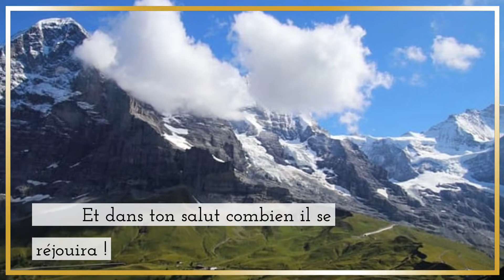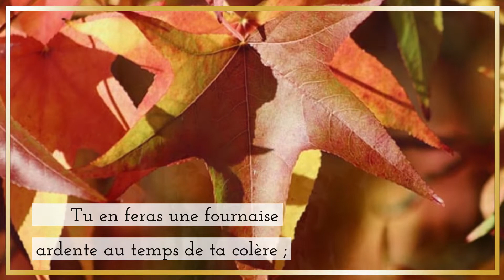La puissance de l'Éternel: une joie éternelle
Psaume 21 - Joie dans le salut de l'Éternel

Le roi se réjouira de ta force, ô Éternel!
        Et dans ton salut combien il se réjouira !
       2 Tu lui as donné le désir de son coeur,
        Et tu n'as pas retenu la demande de ses lèvres.Selah

       3 Car tu l'as rencontré avec les bénédictions du bien;
        Vous avez placé une couronne d'or pur sur sa tête.
       4 Il t'a demandé la vie, et tu la lui as donnée...
        Longueur des jours pour toujours et à jamais.
       5 Sa gloire est grande dans ton salut ;
        Honneur et majesté que vous lui avez confiés.
       6 Car tu l'as béni à toujours;
        Tu l'as rendu extrêmement heureux par ta présence.
       7 Car le roi
        se confie en l'Éternel, et par la miséricorde du Très-Haut il ne chancelle pas.

       8 Ta main trouvera tous tes ennemis ;
        Ta main droite trouvera ceux qui te haïssent.
       9 Tu en feras une fournaise ardente au temps de ta colère ;
        L'Éternel les engloutira dans sa colère,
        Et le feu les dévorera.
        10 Tu feras périr leur postérité de la terre,
        Et leur postérité parmi les fils des hommes.
        11 Car ils ont projeté le mal contre toi ;
        Ils ont conçu un complot qu'ils ne sont pas en mesure d'exécuter.
        12 C'est pourquoi tu leur feras tourner le dos ;
        Tu prépareras Tes flèches sur Ta ficelle vers leurs faces.

       13 Sois exalté, ô Éternel, par ta propre force !
        Nous chanterons et louerons Ta puissance. Un Psaume de David.